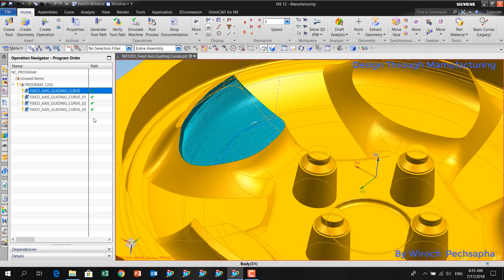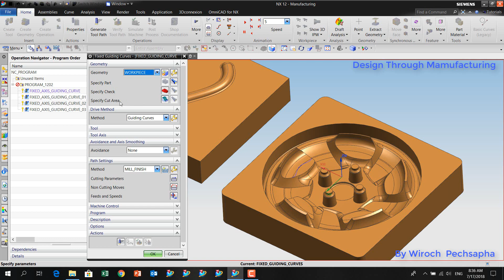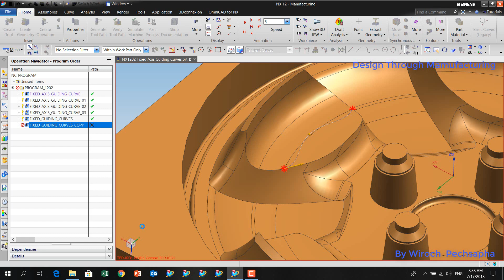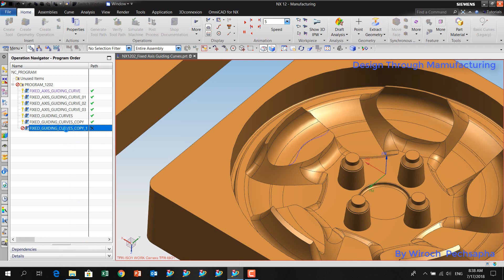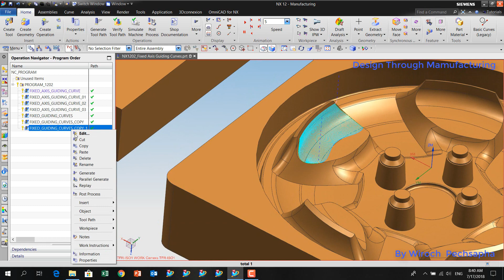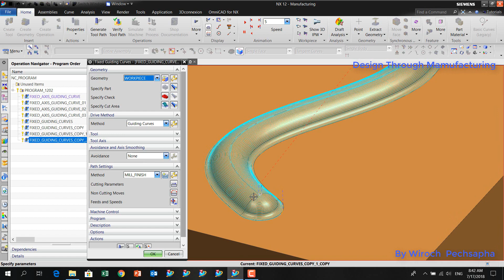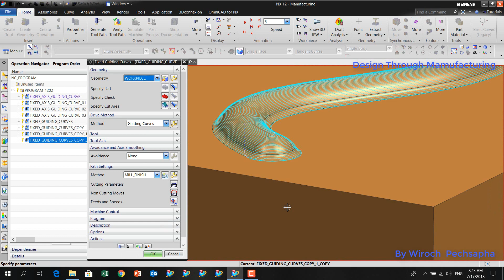NX CAM 12 0 2 Fixed Axis Guiding Curves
NX CAM 12.0.2 ได้เพิ่มคำสั่ง Fixed Axis Guiding Curves ช่วยให้สามารถสร้างทิศทางการกัดให้ขนานไปตามเส้นขอบ หรือเส้นที่เราสร้างขึ้นเองได้ง่าย และมีประสิทธิภาพดีขึ้น